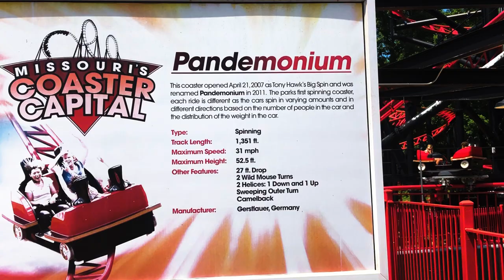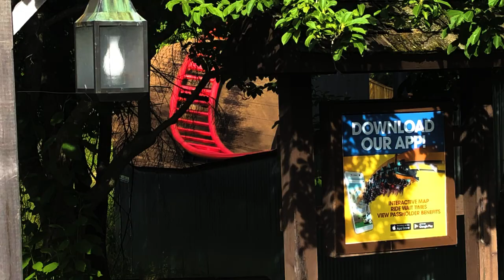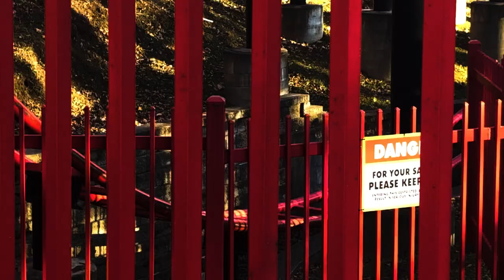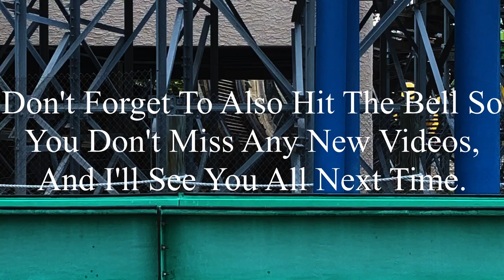Pandemonium Six Flags St. Louis 2020 Offride (No Copyright)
If there’s anyone that’s watching this, and needs footage of Pandemonium, I’m totally okay with you using it. But, if you do decide to use some of this footage, all I ask is that you credit me in the description below the video. I’m not someone who’s overprotective of their content, so if you want to use it, go for it. Just please make sure to credit me.